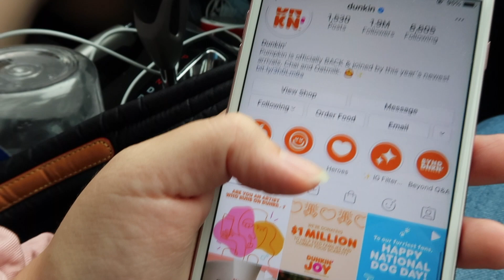dunkin' fall menu review + legally changing my name?!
OH MY GOURD, DO WE HAVE PUMPKIN TO TALK ABOUT!! 🎃 Fall is (basically) here, so let's celebrate with some delicious pumpkin treats from Dunkin' Donuts and a chatty life update! 🍂☕

In today's video, Mary Rose and I try Dunkin's new fall 2020 menu, including the Signature Pumpkin Spice Latte, the pumpkin donut, and the iced pumpkin coffee, and we share our honest reviews of everything.

Also, Mary Rose has a LIFE-CHANGING announcement that you don't want to miss! 😉

xoxo Maddie x Mary Rose 💋